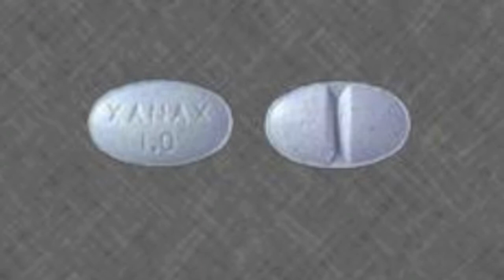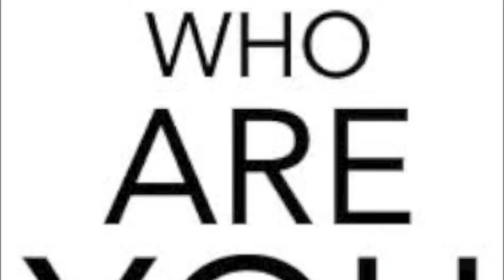Shy Greg- Intentions (In the club remix)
Shy Greg is at it again, this time remastering 50 cents greatest hit, in the club, enjoy
all he does is make hot music